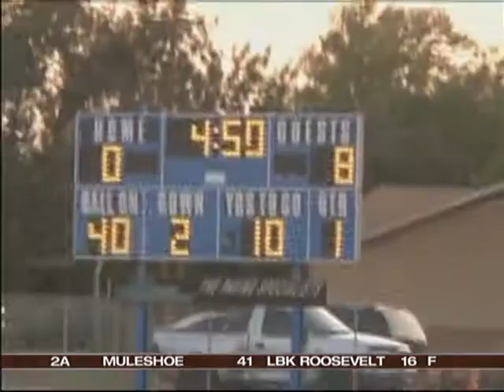The Wrap-Up, 1A - 6Man, September 21, 2012